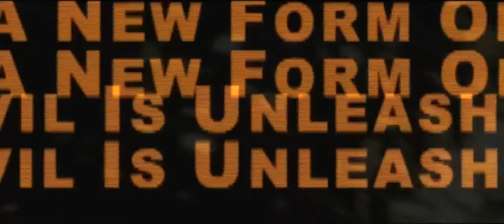Children of the Corn 8 : Genesis (2011) Trailer